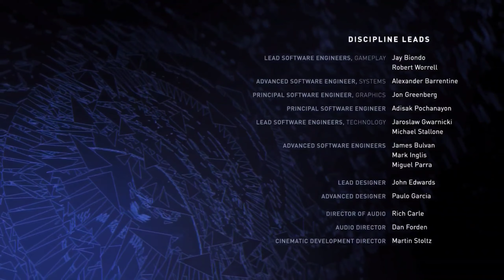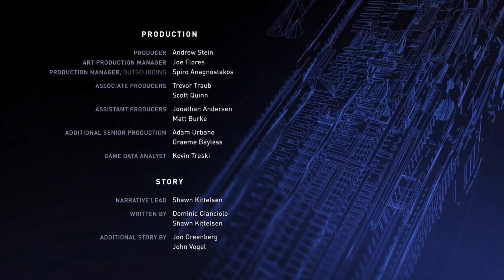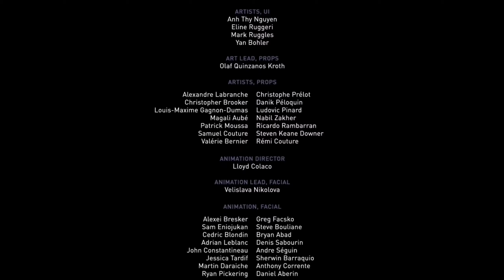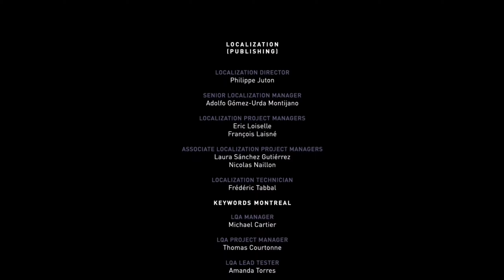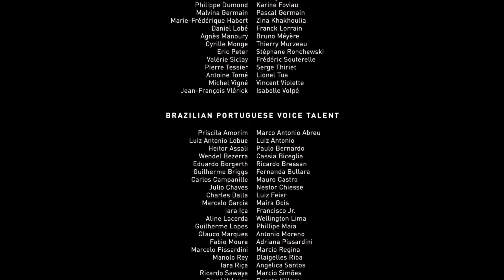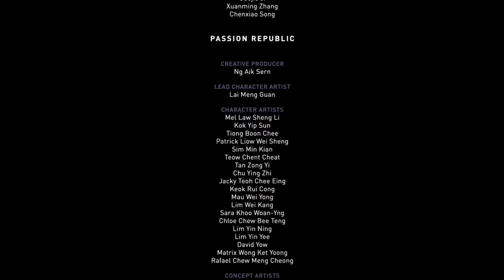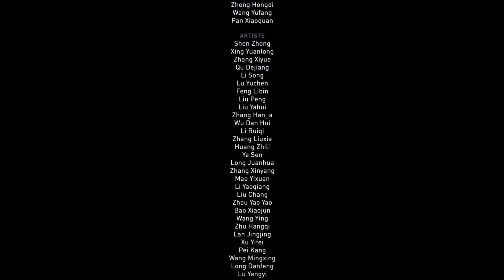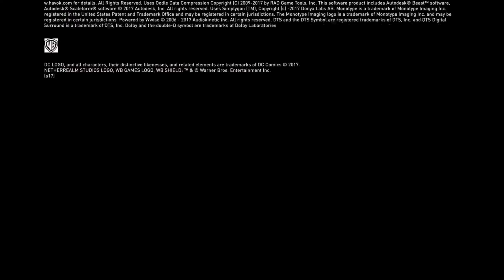Injustice Season 2 Chapter 11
Chapter's 10, 11, and 12 have mistakes that were left in due to cicmaniac being sick and he edits all his own videos and didn't seem to care during these edits, we apologize for the inconvenience.

Can Batman and Superman defeat Brainiac and save Earth and other planets cities' ???